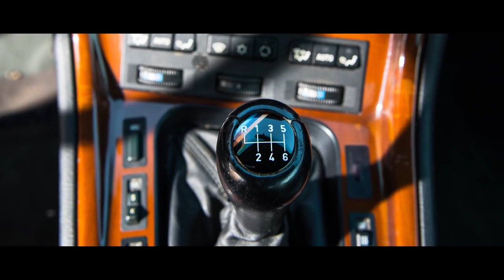1995 BMW 850CSI #162 Daytona Violet